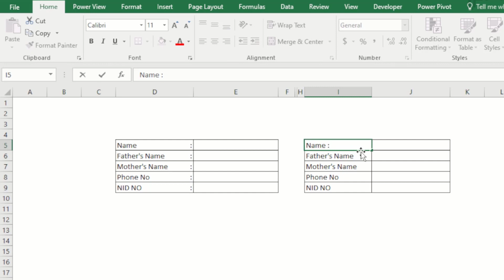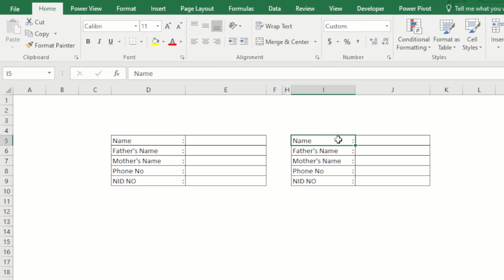How to add Auto colon in Excel.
Excel function add colon in Excel.

☛  Excel tutorial Basic for beginners A to Z: shorturl.at/bGPW1
☛  Advance Excel BD Tutorial: shorturl.at/gNR04
☛  Computer Trining video: shorturl.at/mX069
☛ Excel tricks Short video: shorturl.at/dFZ46